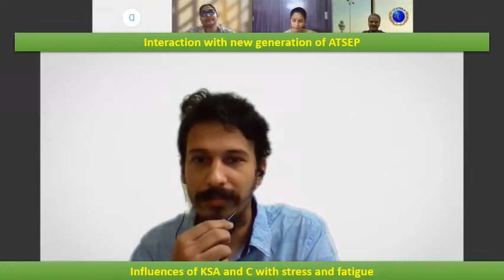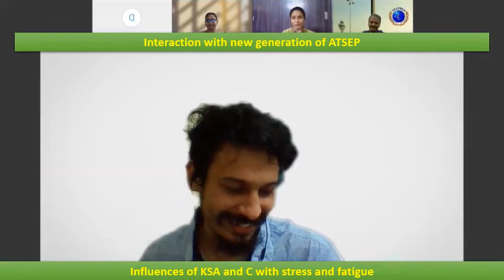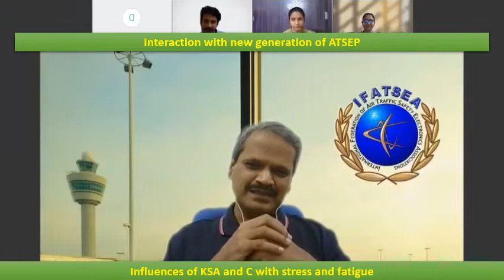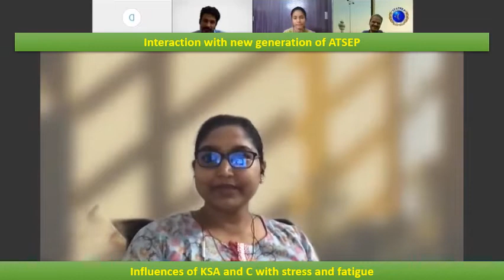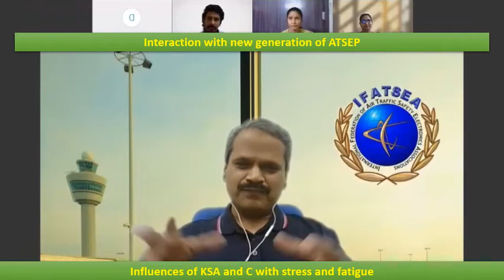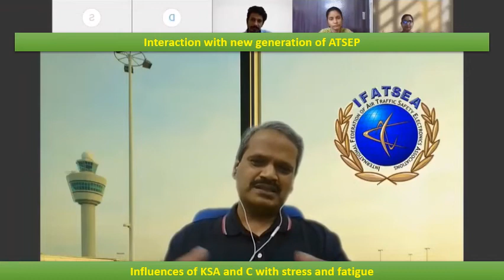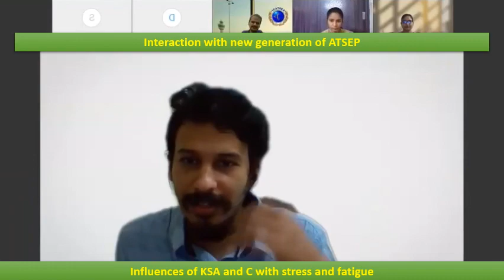Influences of KSA and C with stress and fatigue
Interaction among senior and juniors
(Senthil, Dharana, Sumanth and Kiran)